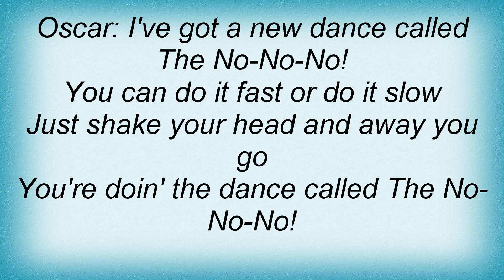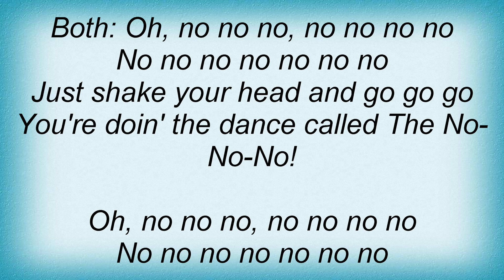Sesame Street - The No-No-No Lyrics